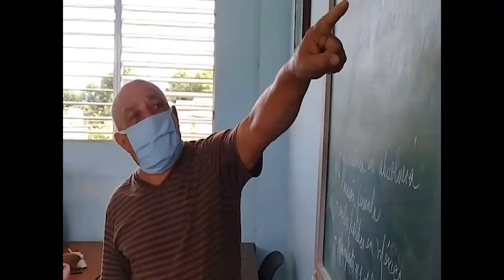Maestro cubano: protagonista de la historia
El 22 de diciembre se cumplen  60 años de la declaración nacional como primer territorio libre de analfabetismo en América Latina. Un suceso transcendental, tras una campaña que durante todo el año 1961 ocupó los mejores esfuerzos de la naciente Revolución Cubana.